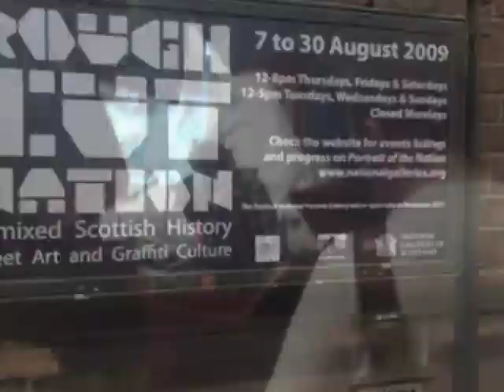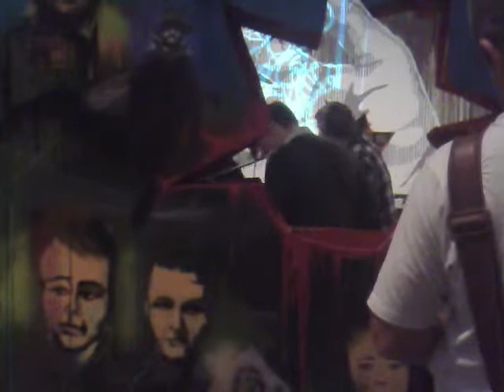JohnKnoxSexClub2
Another look at the John Knox Sex Club at their gig in the Scottish National Portrait Gallery dressed up as you have never seen it before.